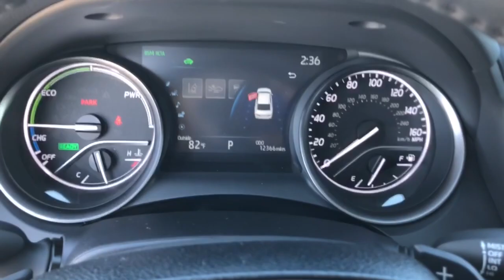2021 Toyota Camry Westminster, Costa Mesa, Garden Grove, Long Beach, Huntington Beach, CA 0721579A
Wind Chill Pearl/Midnight Black Metallic Used 2021 Toyota Camry available in Huntington Beach, California at Toyota of Huntington Beach. Servicing the Costa Mesa, Garden Grove, Long Beach, Huntington Beach, CA area.

Looks and runs great. Good tires and brakes. Engine and transmission run smooth. Damage free. Immaculate inside and out. FREE CARFAX! We have great interest rate and financing for ALL credit situations.. Wind Chill Pearl/Midnight Black Metallic 2021 Toyota Camry Hybrid XSE FWD eCVT 2.5L I4 DOHC 16V 2.5L I4 DOHC 16V.44/47 City/Highway MPGToyota Certified Used Hybrids Details:* Roadside Assistance* Limited Comprehensive Warranty: 12 Month/12,000 Mile (whichever comes first) from certified purchase date. Battery Warranty coverage for 10 years/100,000 miles (2020 Hybrid models) or 8 years/100,000 miles (Hybrid models prior to 2020) from original date of first use when sold as new. Fuel Cell Vehicle Warranty 8 years/100,000 mile (whichever comes first) on key fuel cell components. Roadside Assistance for 7 Year / 100,000 Mile* Powertrain Limited Warranty: 84 Month/100,000 Mile (whichever comes first) from TCUV purchase date* Vehicle History* Transferable Warranty* Warranty Deductible: $0* 174 Point InspectionWHY BUY at the BEACH? Our customers are our most valuable asset. If you are already a customer, welcome back. If you are new to Toyota of Huntington Beach, we would like to convince you to join the ranks of satisfied Toyota of Huntington Beach customers. Financing for all situations. Great rates available. GREAT rates for good credit. Financing for ALL credit situations. BK ok. Low score OK. (See dealer for details.) Se Hablamos Espanol. Marticular OK.